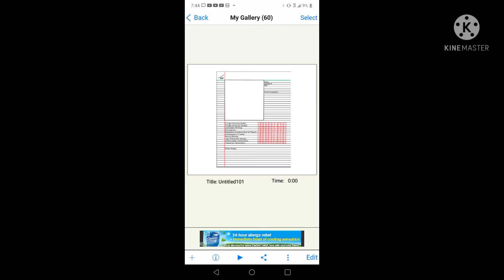Should make Animated atrocities notebook?